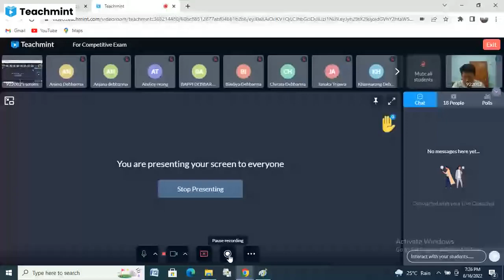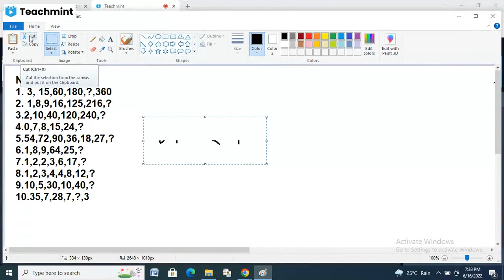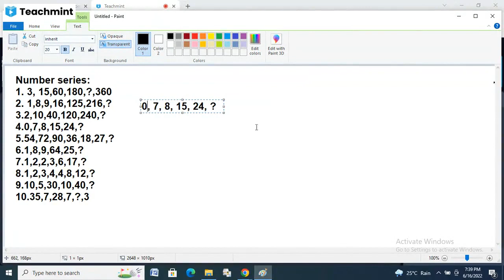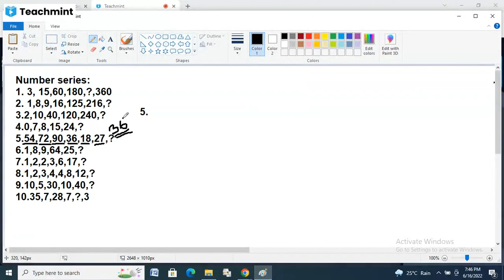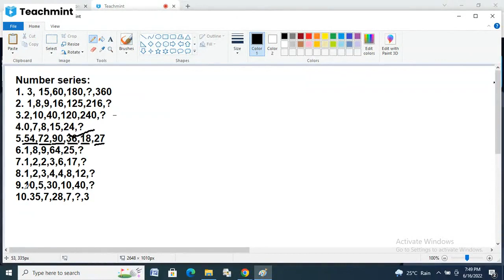Number series class, Number series for TPSC,TCS,TPS, SSC Exam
Number series class is the most important class for the candidates who are preparing for TPSC,TCS,TPS,SSC Exam. Number series class which class is very easily explanation.